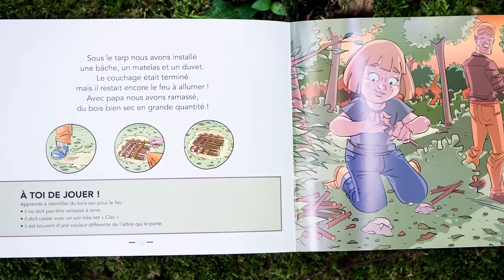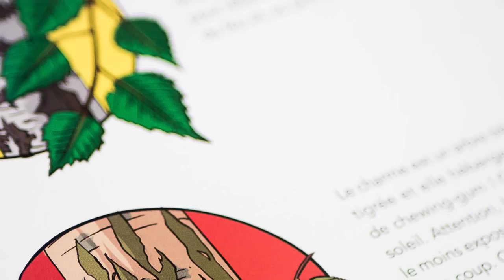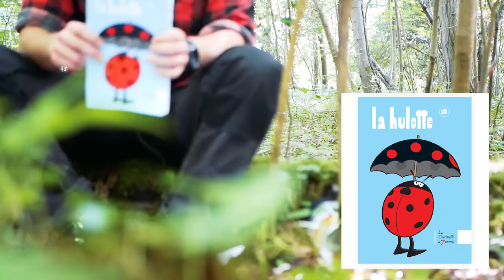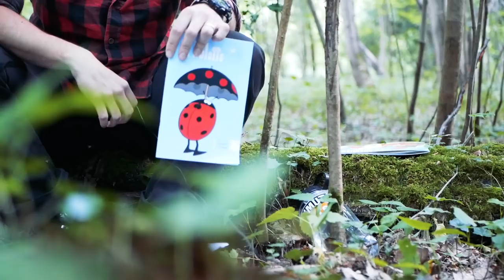Le "Brown filter bag", couteau pour enfants, organisation de stages, la hulotte, merci à tous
▼▼▼Infos et liens vers les livres mentionnés ci-dessous▼▼▼

Bienvenue !

Voici l'épisode 6 de la saison 2 du podcast mensuel avec au programme :

Mon dernier livre 1:15
Histoire et utilisation du Brown Filter Bag (Rupert Brown) 5:34
Quel couteau pour les enfants ? 59:07
Organiser des stages de Bushcraft 1:08:57
La hulotte, le journal le plus lu dans les terriers 1:16:02
Merci à vous tous 1:24:05

LIENS VERS LES LIVRES ET SITES CITÉS

▼ VERSION AUDIO DISPONIBLE ICI ▼

Pour en apprendre davantage, vous pouvez me suivre aux adresses suivantes :

POSEZ VOS QUESTIONS : question (at) albancambe.com
LES LIVRES